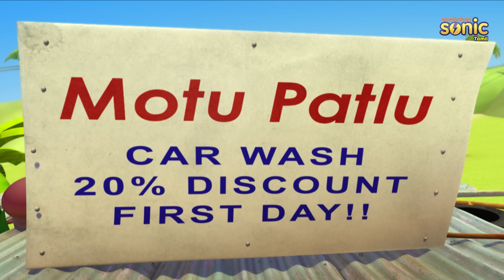மோட்டு பட்லு- கார் வாஷ் எபிசோட் 45 | Motu Patlu- Car wash Episode 45